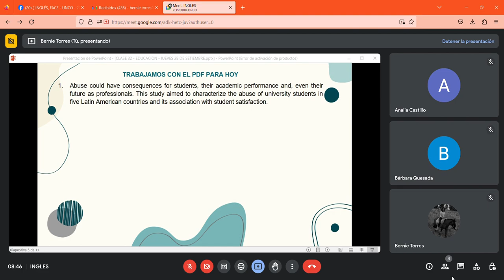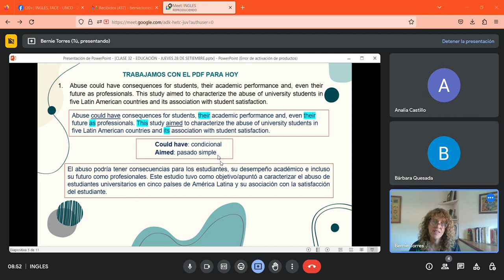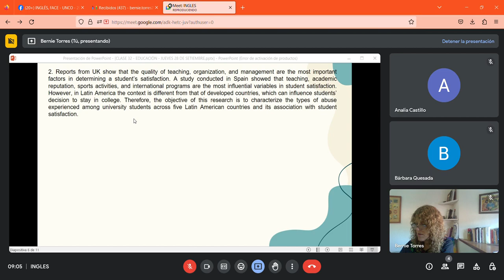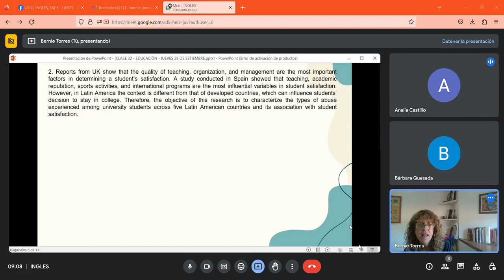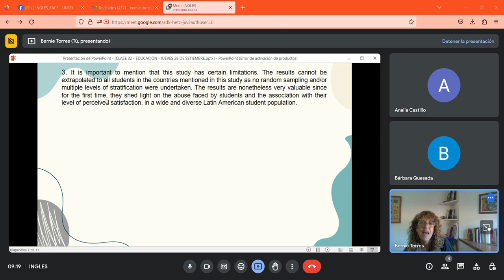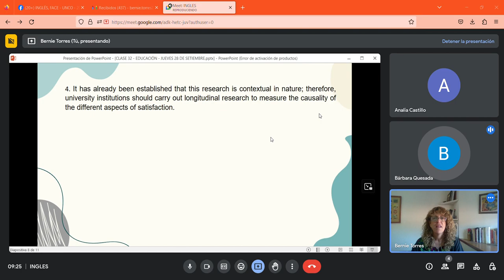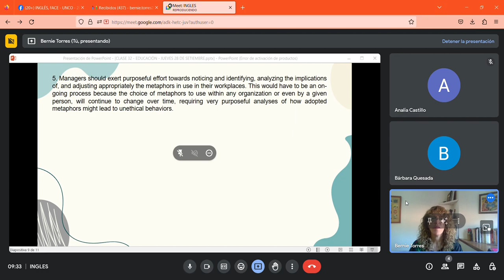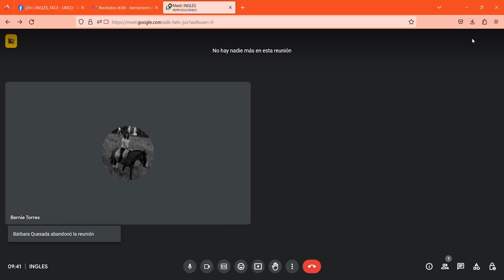VIDEO 3 CLASE 32 EDUCACIÓN FACE, UNO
REVISIÓN TIEMPOS VERBALES, ING, REFERENTES, CONECTORES, COMPARATIVOS